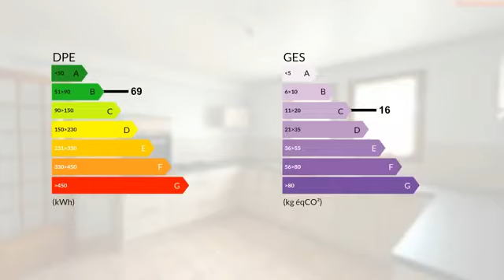Maison de ville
Les agences BLOT RESEAU IMMO vous proposent à Cébazat, une maison de ville de 110 m2 habitable, avec un jardin clos. Elle est composée d&#039;un salon séjour, d&#039;une cuisine équipée séparée, de 2 chambres, et d&#039;une salle d&#039;eau. Vous profiterez également d&#039;une pièce aménageable de 45 m2 ( possibilité de créer une troisième chambre, cette piece est egalement équipée pour installer douche, WC). Dans un secteur calme, et proche de toutes commodités, à deux pas du centre ville, et du parc Pierre Montgroux. S.A.R.L MOZAC IMMOBILIER immatriculé au RCS de Clermont-Ferrand sous le no 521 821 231 - Capital social de 2500EUR Siège social: 12 rue de l&#039;hôtel de ville, 63200 MOZAC. Gérant : M.Didier BLOT CPI 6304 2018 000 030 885 délivré par la CCI du Puy de Dôme- Transaction - Location TVA No FR 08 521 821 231 . Code APE : 6831Z Référence annonce: 1521 Les honoraires sont à la charge du vendeur. www. blot-immo.com

DPE : B
GES : C